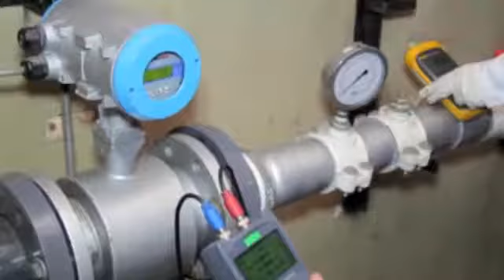ADVANCED METROLOGY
ADVANCED METROLOGY S.A.C.

Fundada en el Perú en el año 2006, brindando servicios de calibración de instrumentos de medición con una alta calidad (NTP-ISO / IEC 17025), posicionando a nuestros clientes al mercado competitivo y globalizado, empresas que tienen un estricto control de calidad de sus instrumentos de medición o que tienen algún sistema implementado en normas técnicas como en ISO 9000, 9001, 14000, 2200 entre otros. Actualmente contamos con una infraestructura adecuada de seis laboratorios bien implementados volumen y densidad, masa, presión y fuerza, longitud, temperatura, humedad y electricidad, con el personal altamente calificado con estudios en metrología.

Por lo tanto ADVANCED METROLOGY S.A.C., en un proceso de acreditación cuenta con todos los requerimientos para brindar este tipo de servicio, especificando en su manual de calidad.

Mantenemos actualizados todos nuestros procedimientos de calibración, como tal la metrología como ciencia de la medición hemos incorporado en nuestra estructura organizacional profesionales físicos e ing. físicos especialistas en metrología.

Horarios de Atención:
8:15 am a 5:45 pm
Sábados
9:00 am a 2:00 pm